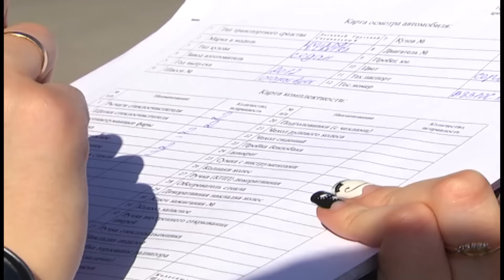11 07 2016 дайджест